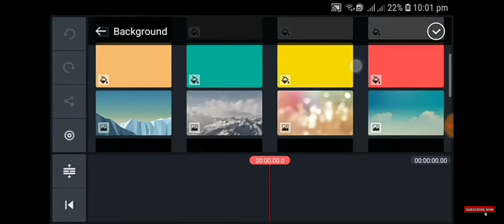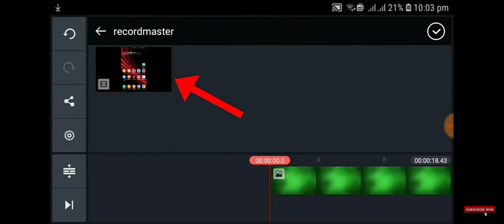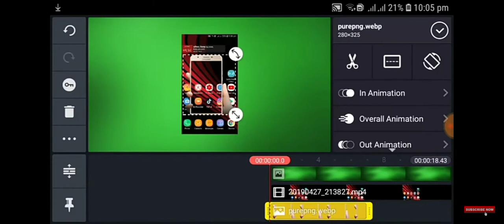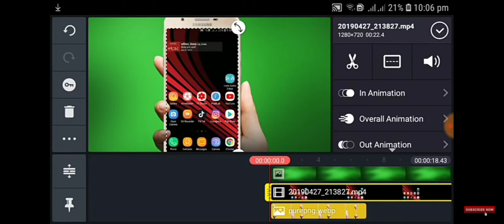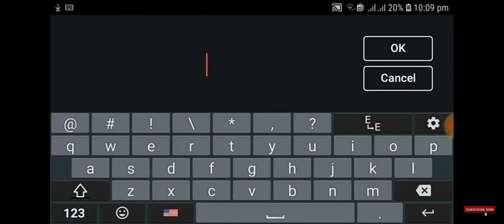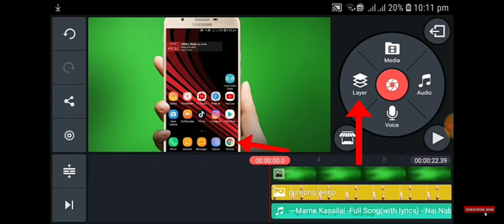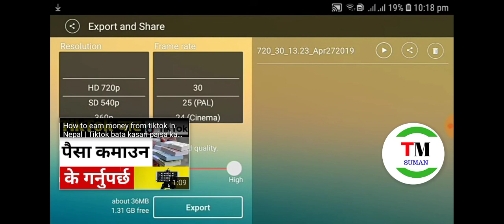YouTube education 2078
YouTube ma naya naya video